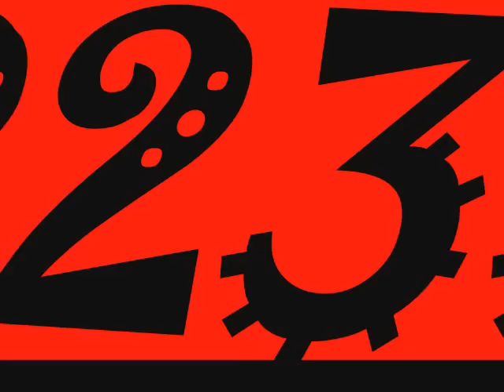Caminando - Reggae Mexicano